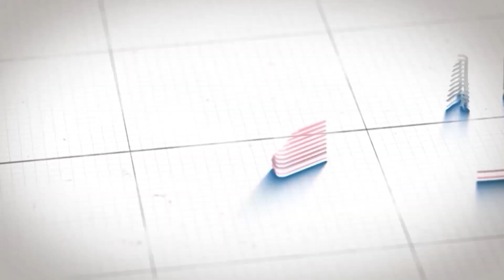Infinix Smart 8HD Kolkata Launch: কী বলছেন Priyanka Sarkar?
সময়ের সঙ্গে তাল মিলিয়ে আরও উন্নত চিনা স্মার্টফোন ব্র্যান্ড ইনফিনিক্স। সদ্যই আনুষ্ঠানিকভাবে লঞ্চ হয়ে গেল তাদের লেটেস্ট মডেল Infinix Smart 8HD,  তাও অত্যন্ত সুলভ দামে। ইনফিনিক্স স্মার্ট ৮এইচডি-র সাকসেসর বা পরবর্তী প্রজন্মের এই মডেলটির দাম মাত্র ৬২৯৯টাকা। ইনফিনিক্স-এর মোবাইল লঞ্চিং ইভেন্টের দিন ছিল বিশেষ চমক। ফোনের নানা অত্যাধুনিক ফিচার তো রয়েছেই। সেই সঙ্গে এই অনুষ্ঠানে বিশেষভাবে নজর কেড়েছিলেন অভিনেত্রী প্রিয়াঙ্কা সরকার। পাশাপাশি উপস্থিত ছিলেন ইনফিনিক্সের প্রোডাক্ট ম্যানেজমেন্ট হেড Kamal Kishor Pandey এবং সিইও AnishKapoor